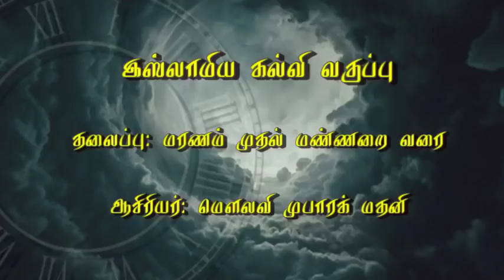மரணம் முதல் மண்ணறை வரை - Mubarak Masood Madani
இறுதி தீர்ப்பு நாள் – இஸ்லாமிய மார்க்க விளக்க நிகழ்ச்சிகள் – DUBAI 2017

மரணம் முதல் மண்ணறை வரை - மவ்லவி. முபாரக் மதனி

இடம்: அல்மனார் இஸ்லாமிக் சென்டர், அல்கூஸ் – துபை, அமீரகம்

நாள்: 30/11/2017 & 01/12/2017

நன்றி: அல்மனார் இஸ்லாமிக் சென்டர் – DUBAI